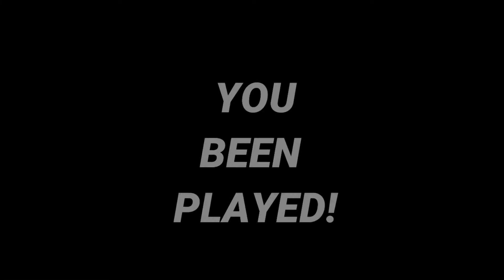Skit |You Been Played By THE JERK | MUST SEE |# HILARIOUS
Skit |You Been Played By THE JERK (Skit)| MUST SEE |# HILARIOUS